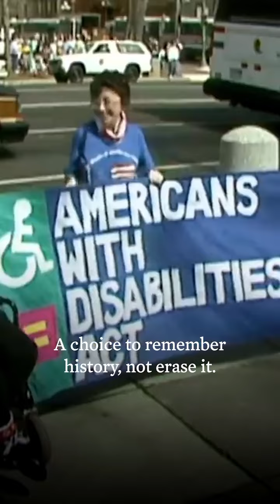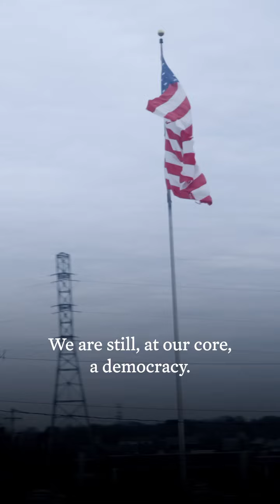USA - For a long time, we’ve told ourselves .... (06.01.24)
- USA - For a long time, we’ve told ourselves that American democracy is guaranteed, but it’s not. Each and every one of us has to defend it, protect it, and stand up for it. (06.01.24)